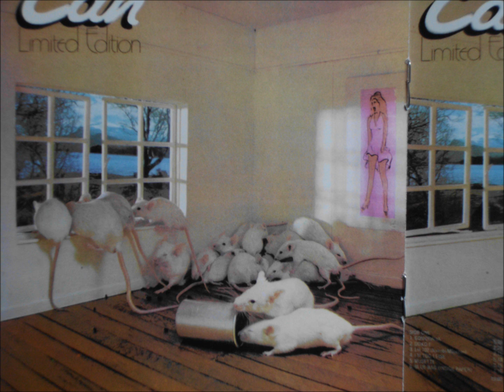can, musette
from the album: "unlimited edition"